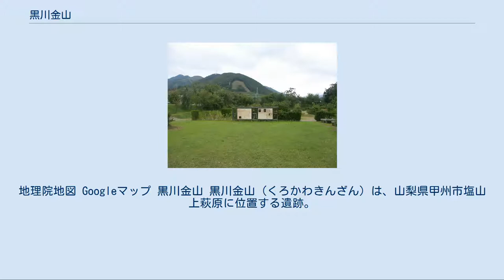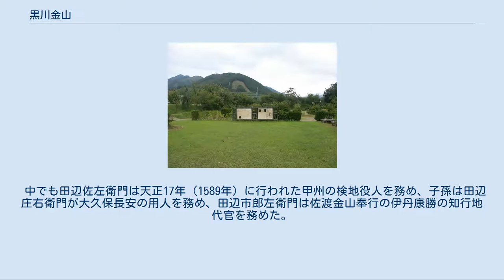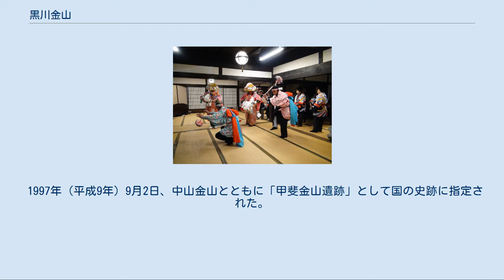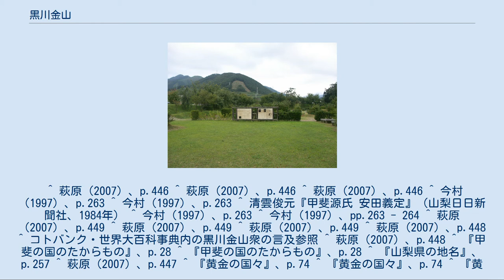黒川金山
地理院地図 Googleマップ 黒川金山 黒川金山（くろかわきんざん）は、山梨県甲州市塩山上萩原に位置する遺跡。
戦国時代から江戸時代前期まで鉱山として栄えた。
 戦国期に甲斐国内統一を達成して領国拡大を行い、甲州金を流通させた武田氏の経営した金山と考えられてきたが、近年は直接経営は行われていなかったと推測されている。
 所在する甲州市塩山上萩原は山梨県東北部に位置する。
一帯は鶏冠山（黒川山）を迂回して武蔵国へと至る青梅街道に面する。
多摩川上流の黒川渓谷沿い、大菩薩嶺の北に所在する標高1,350 - 1,400mの鶏冠山（黒川山）山腹に立地する。
 鉱物資源の豊富であった甲斐国（山梨県）や武田領国となった信濃・駿河においては、戦国時代に開発された金山が数多く分布する。
甲斐国内では黒川金山のほか、武田一族の穴山氏が領した甲斐南部の河内地方では富士川流域の湯之奥金山（山梨県南巨摩郡身延町）や早川流域の黒桂金山・保金などが分布している。
黒川金山の所在する鶏冠山一帯は郡内地方へも近く、周辺には竜喰金山（りゅうばみきんざん）、牛王院平金山（ごおういんだいらいきんざん）、丹波山舟越金山、金山金山（かなやまきんざん）などが分布する。
 黒川金山は湯之奥金山とともに特に戦国期に開発された甲州金山の代表格として知られ、現在でも寺屋敷や女郎ゴーなど金山の存在を示す地名が残る。
 放光寺 黒川金山の金鉱脈は中生代・新生代において、堆積岩層に花崗閃緑岩が貫入して生成された。
風化・河川の侵食などにより金鉱石が母岩から遊離し、砂金として川底に沈殿し、やがて黒川金山が発見されたと考えられている。
現在は甲州市塩山藤木に所在する高橋山放光寺（旧法光寺）は12世紀に甲斐源氏の一族である安田義定により創建され、『甲斐国志』では山号が「高橋山」であることから旧寺が高橋地区に所在したとする説を載せている。
清雲俊元は高橋地区に小堂が残る法光寺高橋寺を放光寺の前身と推定し、さらに義定の祖先である源頼義は鎮守府将軍として前九年の役・後三年の役で活躍しており、義定も奥州合戦に従軍していることから、義定が甲州市塩山に進出した背景に黒川金山の砂金があったと推測している。
また、考古資料では黒川千軒C地点から出土した渥美焼の甕（かめ）は12世紀のもので、G地点から出土した常滑焼の甕破片は13世紀から14世紀の資料であるが、これらは16世紀になって古物が持ち込まれた可能性も考えられている。
 確実な文献史料では山梨県山梨市の窪八幡神社別当寺である普賢寺住職の記した『王代記』の明応7年（1498年）条が初出とされている。
『王代記』明応7年条では同年8月23日に発生した明応の大地震による甲斐国内の被害が記されており、「天地振動シテ国所損、金山クツレ」と記されている。
『王代記』の記す「金山」は不詳であるが、地理的関係から黒川金山を指していると考えられている。
15世紀までは、黒川は霊場として山伏や修験者などが滞在し、小規模な砂金採掘が行なわれていた。
 1959年（昭和34年）には奥野高廣『武田信玄』において、甲斐金山は武田信玄（1521年 - 1573年）の時代に最盛期を迎え、武田勝頼（1546年 - 1582年）の時代には衰退したとされ、これが定説となっていた。
遅くとも16世紀前半には本格的な金の採掘が始まっており、専門の職人集団としての金山衆を記した文書も多く存在する。
1987年には黒川金山の、1992年には湯之奥金山の発掘調査が実施され、また両金山から出土した中世陶磁の年代観からこれを遡る武田信昌・信縄期にあたる1500年前後の戦国時代初期の開始が指摘される。
 黒川金山衆に関わる最古の文書として、永禄3年（1560年）卯月18日の「武田家朱印状」（「田辺家資料」）がある。
同文書によれば、同年に黒川金山衆の田辺家当主である田辺清衛門尉が青梅街道沿いの小田原（甲州市塩山下小田原・塩山上小田原）において問屋業を営むことを安堵されており、田辺氏が流通にも携わっていたことが確認される。
 武田氏は永禄11年（1568年）末に今川領国への侵攻を行い（駿河侵攻）、これにより相模国後北条氏との甲相同盟が瓦解し、北条との抗争も発生していた。
武田氏は元亀2年1571年）正月16日に北条方の北条綱成の守る駿河国深沢城（静岡県御殿場市）攻めを行っていたが、同年2月13日付武田家印判状（「田辺家資料」）によれ...